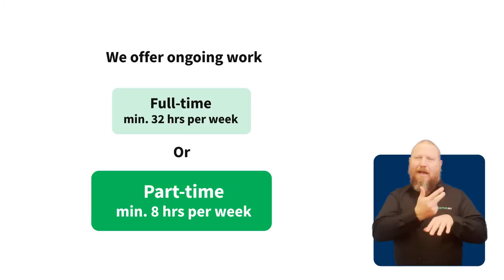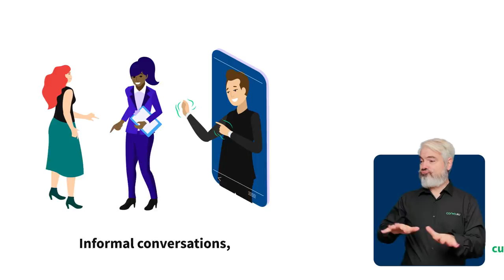ANC 2021 Convo Australia promotion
Find out what the benefits are when working with Convo Australia as a Video Interpreter.